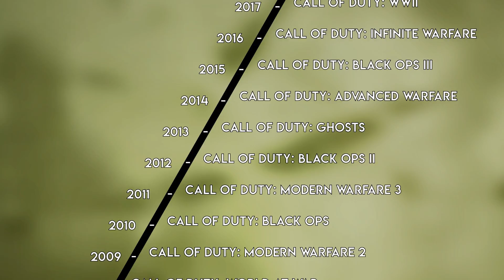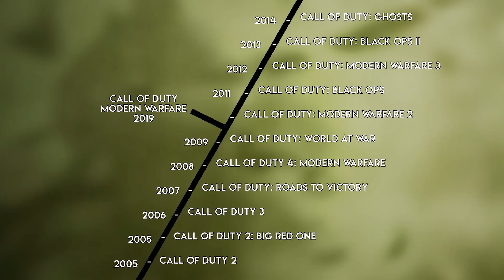Call of Duty Is Back!!! - Modern Warfare 2019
Call of Duty is back to it's former glory with the latest Modern Warfare 2019!!!

Check out other CSN videos!!!

► BF1 Should It Be Realistic?